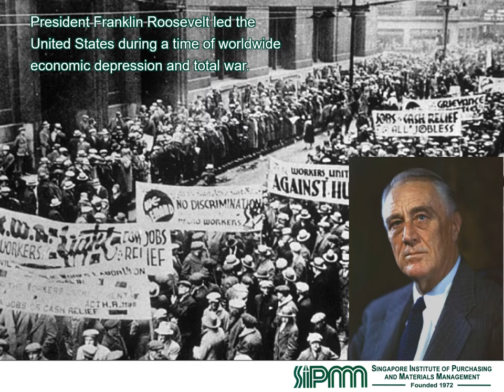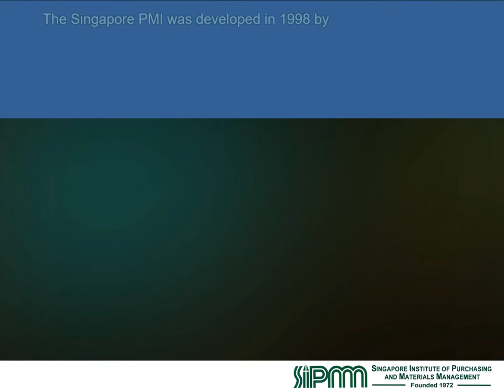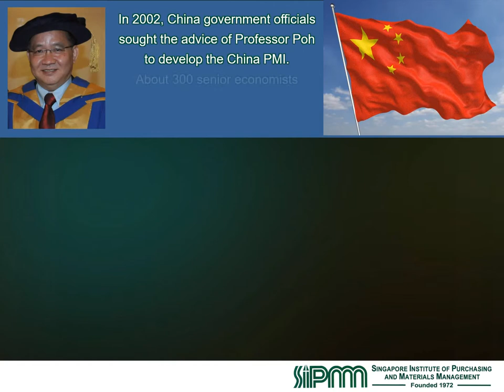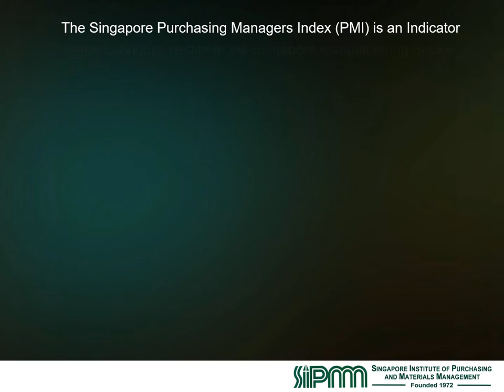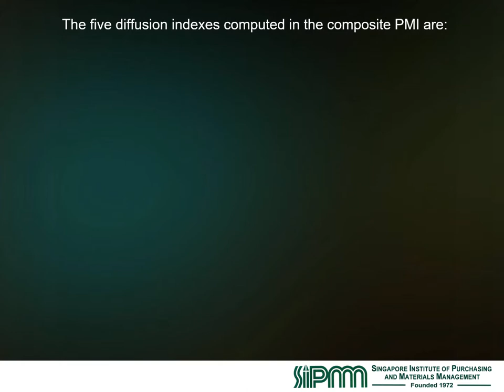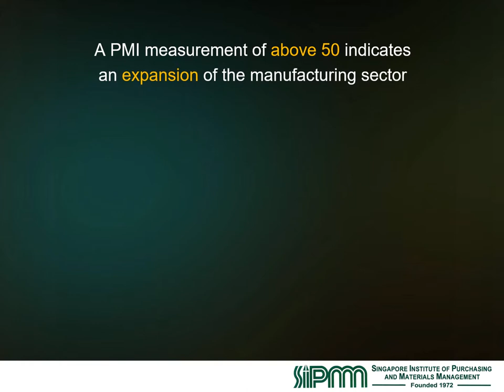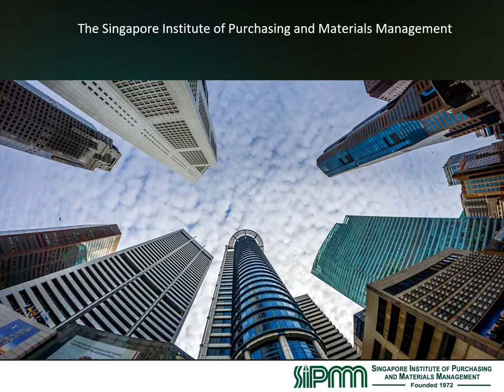Understanding of Singapore Purchasing Managers Index (PMI)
The Singapore PMI was developed in 1998 by  Professor Poh from the Singapore Institute of  Purchasing and Materials Management (SIPMM). After successful trials, the Singapore PMI was officially launched in January 1999.